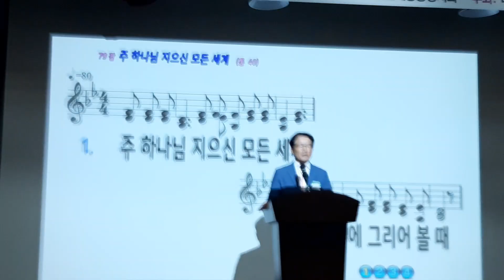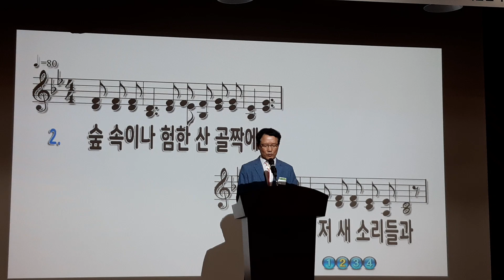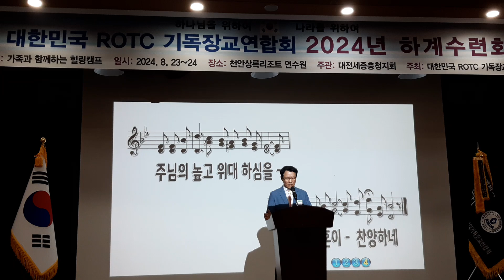찬송가79장 주하나님지으신모든세계 알기연 하계수련회 (4)